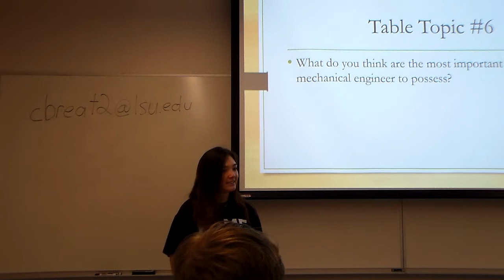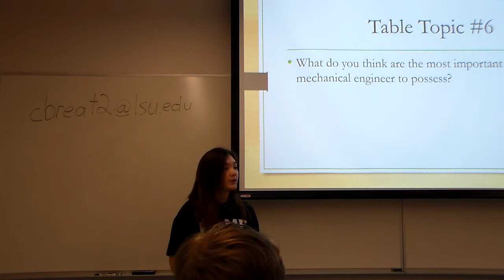Kimberly Smelley - TT - 03/03/2020